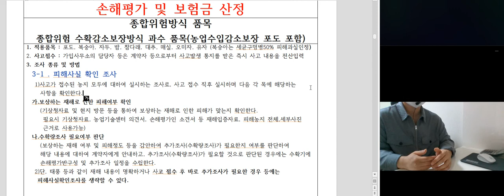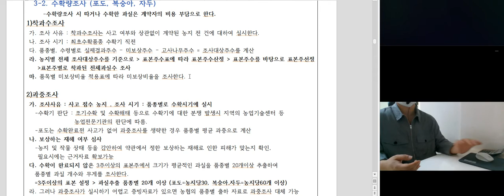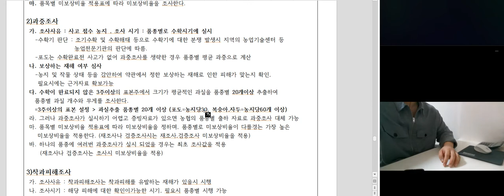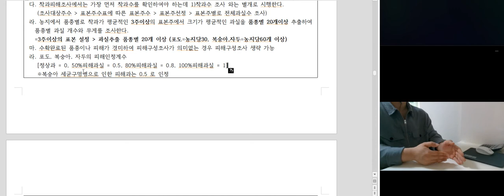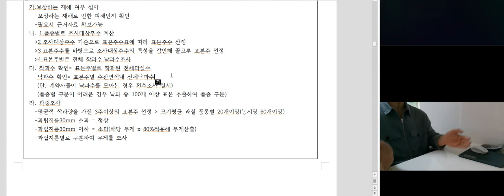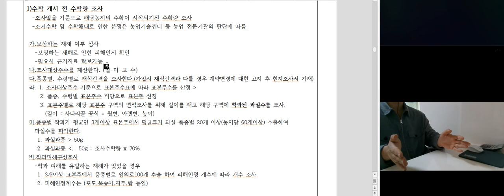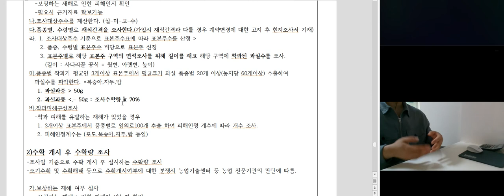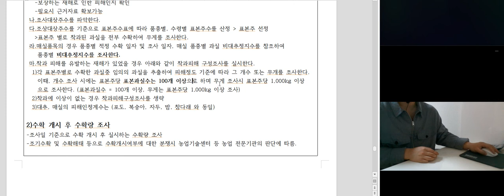손해평가사 2차 2과목 포도, 매실, 대추 (수확 전 수확량 조사 part1)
1.반복되는 사항을 계속 보며 서술형, 단답형 준비
2.반복되는 사항 이외 다른 점들 비교하며 외우기
3.공부하며 올리는 영상이에용

혼자 공부하며 정리해보는 영상이지만 한 분이라도 도움 되시길 바랍니다!
정리에 도움 되시길 바라며 1회이상 통독하신 분들이 보시길 바랍니다!